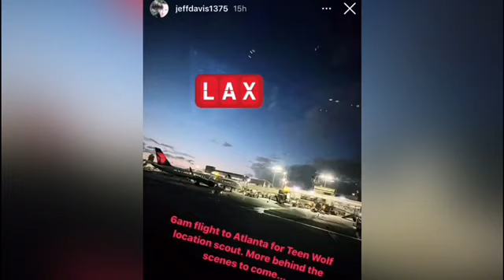Teen Wolf Is Now Back In Atlanta For The Teen Wolf Movie:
Teen Wolf The Movie: releases on Paramount Plus later this year 2022.

Filming officially begins on March 21, 2022 as was confirmed on February 17th 2022 by Jeff Davis himself via his personal Instagram.

Jeff drop some big NEWS today On is instagram about the teen wolf movie it’s officially in Atlanta Now

Confirmed Cast

Tyler Posey - Scott McCall
Crystal Reed-Allison Argent
Shelley Hennig - Malia Tate
Holland Roden - Lydia Martin
Colton Haynes - Jackson Whittemore
Dylan Sprayberry-Liam Dunbar
Melissa Ponzio - Melissa McCall
Linden Ashby - Sherriff Noah Stilinski
JR Bourne - Chris Argent
Orny Adams-Coach Bobby

Original: Via @teenwolf